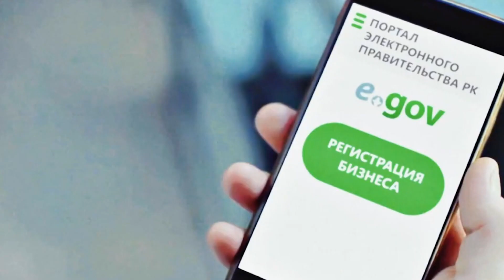EGOV МОБИЛЬДІ ҚОСЫМШАСЫ | МОБИЛЬНОЕ ПРИЛОЖЕНИЕ EGOV